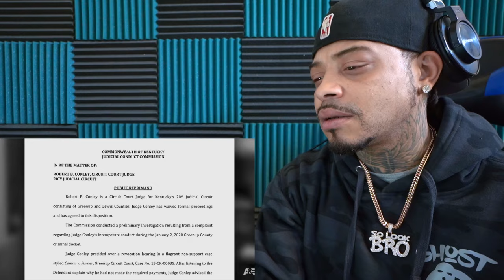Court Cam: Judge Swings On Dead Beat Dad | DJ Ghost Reaction